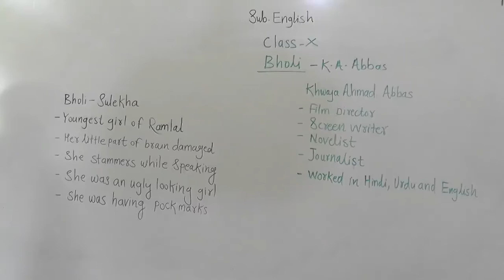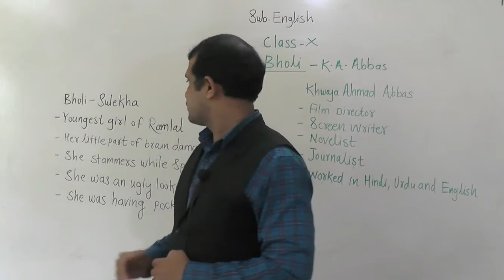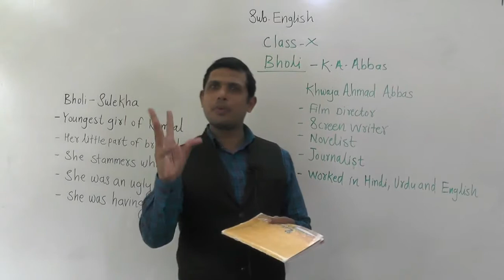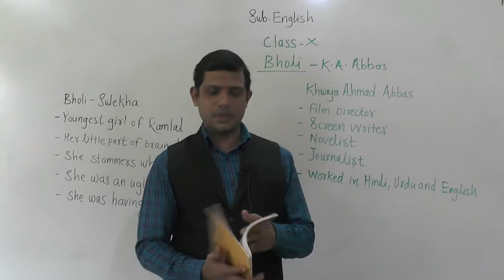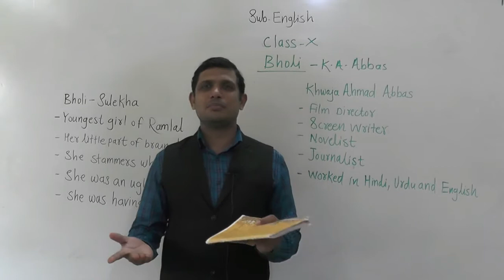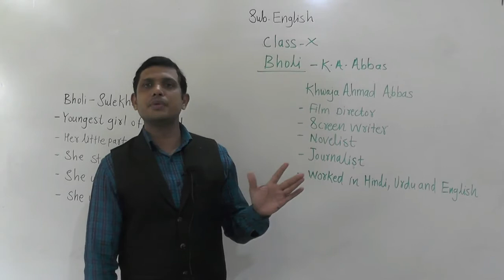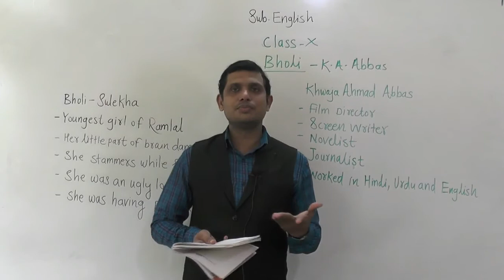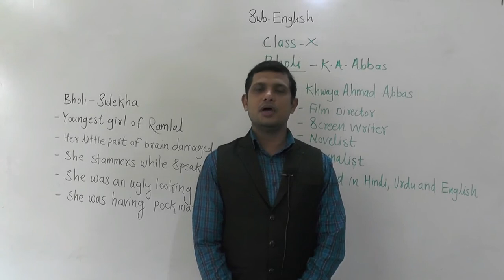CLASS X Bholi Part 1